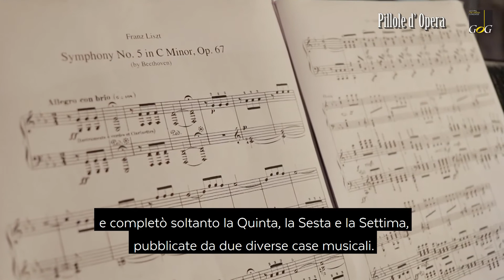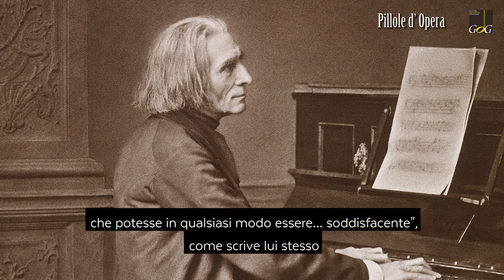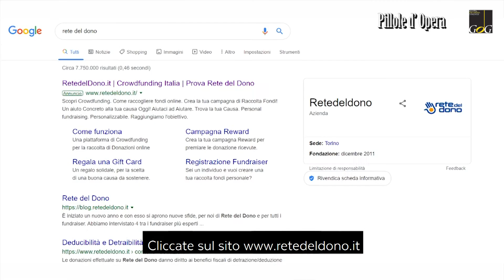Beethoven2020: Pillole d'Opera con Monica Canu | I progetti e le proposte GOG per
Nel 2020 Beethoven festeggia 250 anni: la GOG Giovine Orchestra Genovese omaggia il grande compositore tedesco con una serie di appuntamenti nella città di Genova per celebrare il suo genio.

In occasione del 250° anniversario della nascita di Ludwig van Beethoven, la GOG celebra il grande compositore con un importante progetto a lui dedicato, per far emozionare tante persone durante tutto il 2020, attraverso l’ascolto dal vivo di sue opere particolari e raffinate in tre cicli a Palazzo Ducale e a Palazzo Spinola, Genova.

Per dare vita al progetto Beethoven 2020, la GOG ha bisogno del sostegno e della generosità di tutti.
Per realizzare gli eventi del progetto Beethoven 2020, la GOG partecipa al Premio Rete del Dono per la Cultura, promosso dalla piattaforma di crowdfunding Rete del Dono.

Con il tuo aiuto la GOG potrà ricevere anche i 3.000 euro che, grazie al Premio Rete del Dono, sono messi in palio per le tre organizzazioni culturali che raccoglieranno le cifre più alte entro il 31 gennaio 2020.

SCOPRI di più sul progetto BEETHOVEN 2020 della GOG Giovine Orchestra Genovese